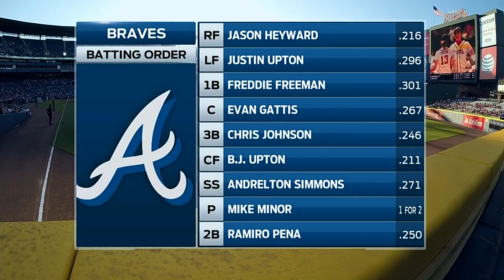SLN AT ATL - May 07, 2014